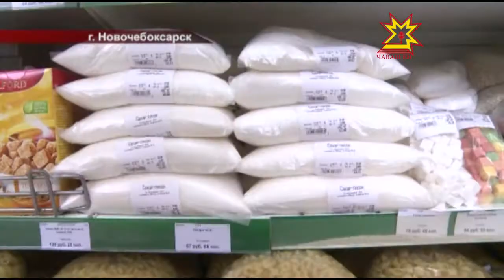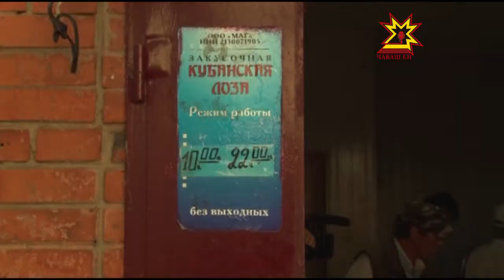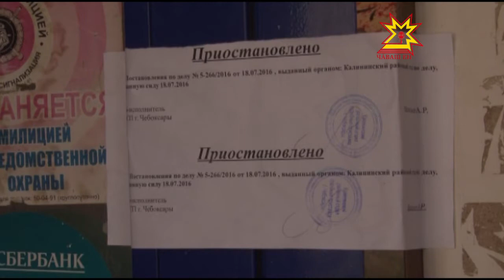Республика 03.08.2016 на русском языке. Вечерний выпуск